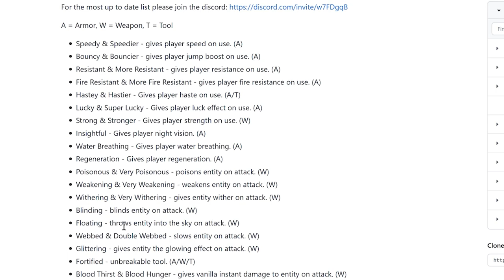(ภาค 2) EP. 10 เก็บ EXP เข้าธนาคาร ไม่ตกหาย - มายคราฟ Roguelike Adventures and Dungeons 2 - 1.16.5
1. ระบบเลือดไหล ที่ทำให้ตายได้ง่ายๆ
2. สามารถเลเวลอัพสแตท เช่น ขุดหินบ่อยๆ ก็จะขุดได้ไวขึ้น
3. ถ้าสแตทไม่ถึง จะใช้อาวุธ อุปกรณ์ หรือชุดเกราะไม่ได้
4. บอสเเละมอนสเตอร์วิวัฒนาการได้
5. โหมดความยากจะเปลี่ยนไป เมื่อฆ่าวิทเทอร์เป็น expert mode ถ้าฆ่ามังกรเป็น master mode ทำให้มอนสเตอร์เลือดเยอะขึ้นเเละทำดาเมจมากขึ้น
6. มี Event ตอนกลางคืน เพิ่มมา 3 อย่าง Blood Moon , Blue Moon , Harvest Moon